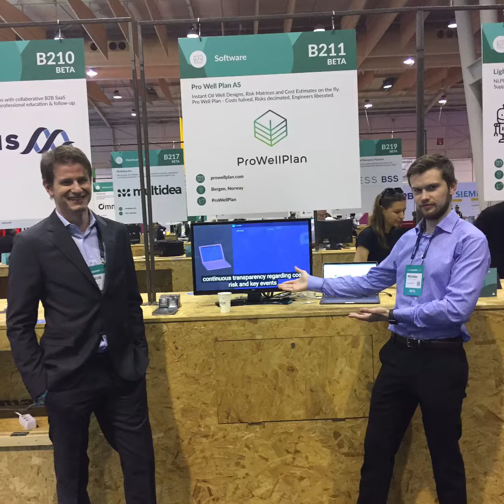Pro Well Plan at Web Summit 2017